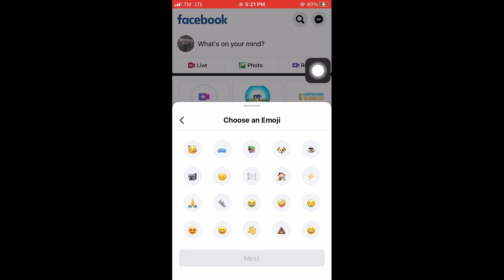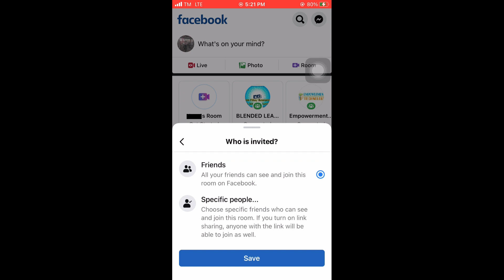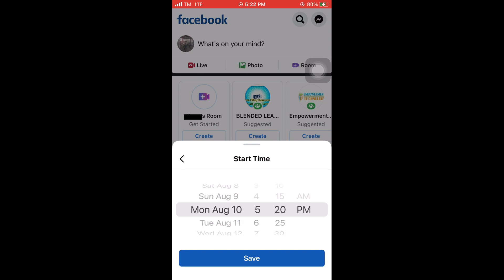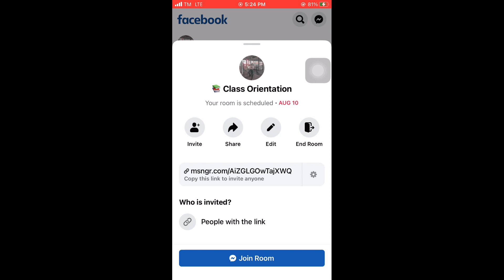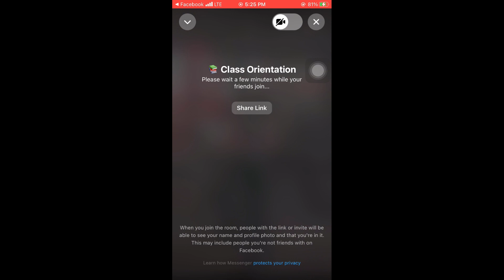How to Use Messenger Room | Taglish Tutorial 2020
Hi PEEPS! :)
Easiest way on how to use Facebook Messenger Room

Messenger Room is a new way to hang out with your favorite people on video chat.
Creating and sharing a room is as easy as sending a link.
Join an open room with a link, even if you don’t have a Facebook account.
It can hold up to 50 participants with unlimited time :)